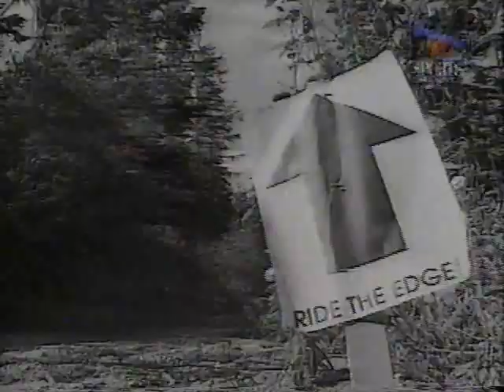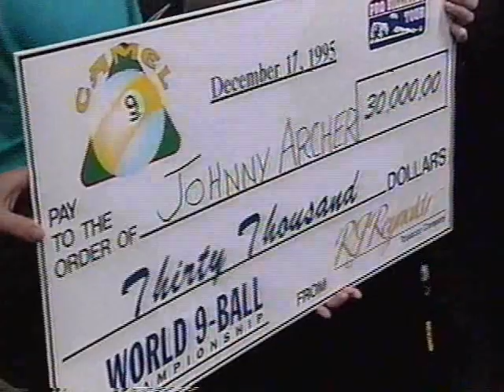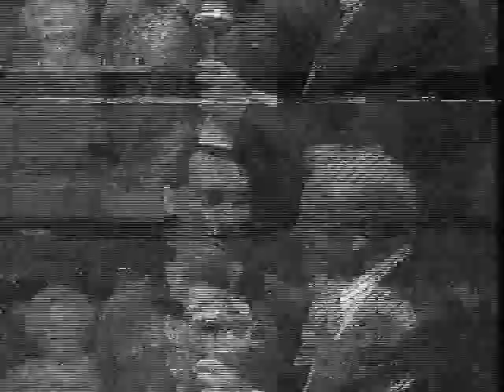1995 $30,000 ARCHER-Luat-Townsend 9-ball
1995 Pro Tour $30,000 9-ball in N. Carolina.  Semi: ARCHER vs Scotty Townsend, then final: ARCHER vs Rudolfo Luat (Philippines) @ 1:08. Exciting pool action. 2 hours 15 mins.